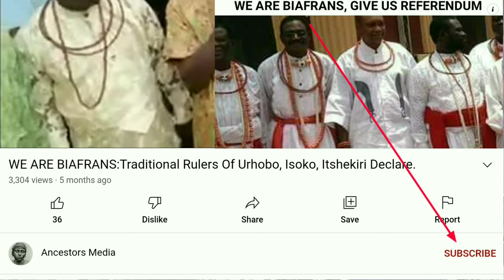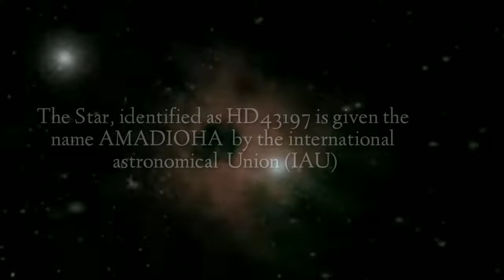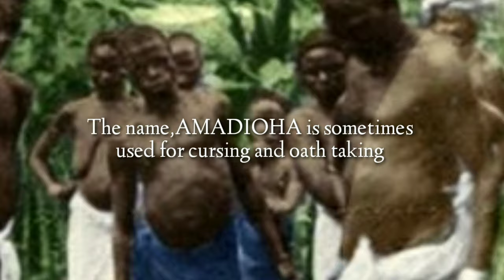AMADIOHA || god Of Thunder And Lightning. || All You Need To Know